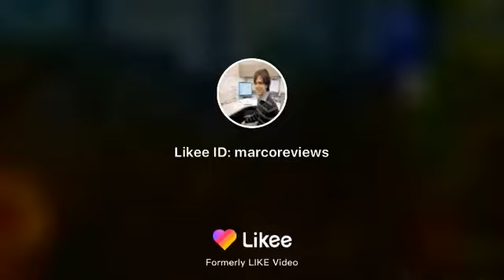Google local guide Irvine California Woodbridge Breathtaking Las Vegas 2021 Reviews p 1